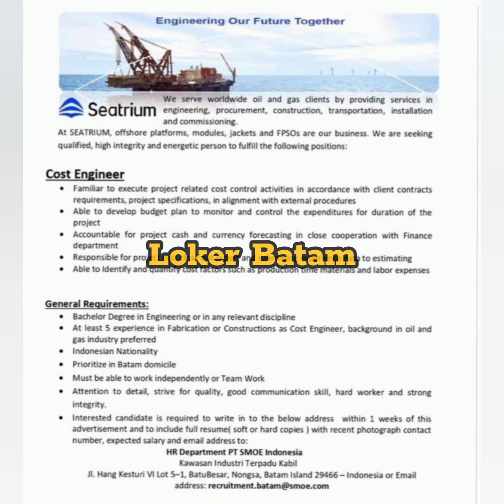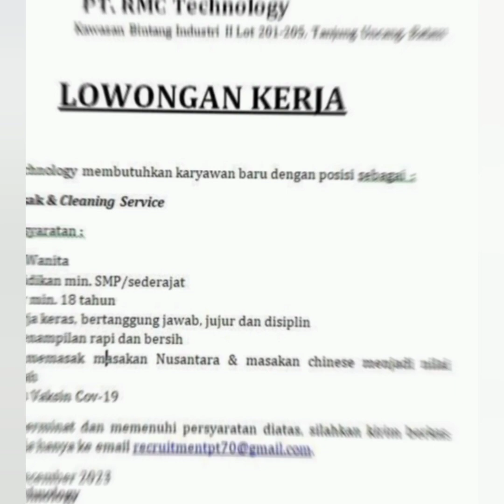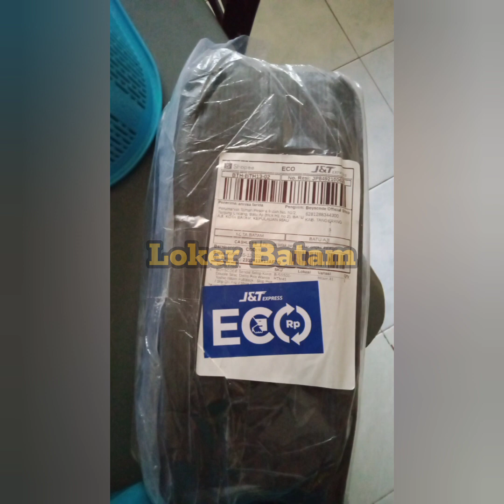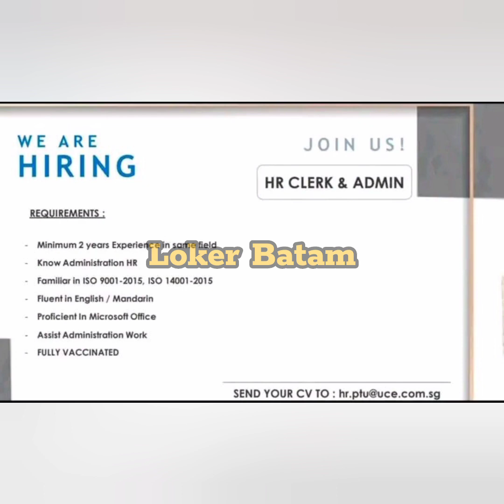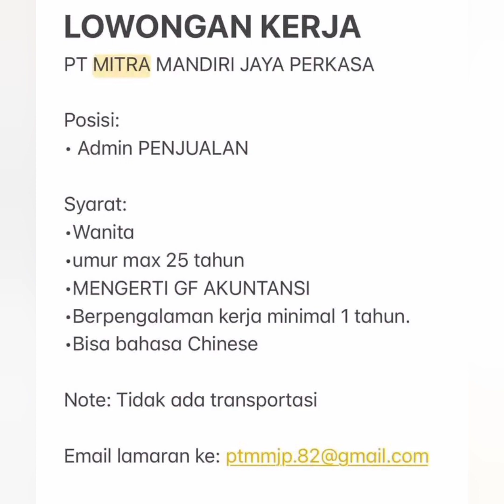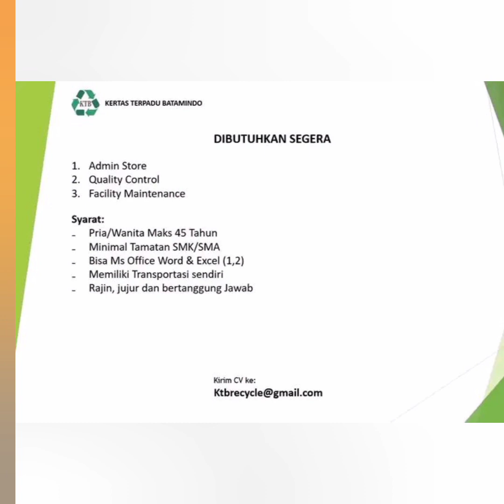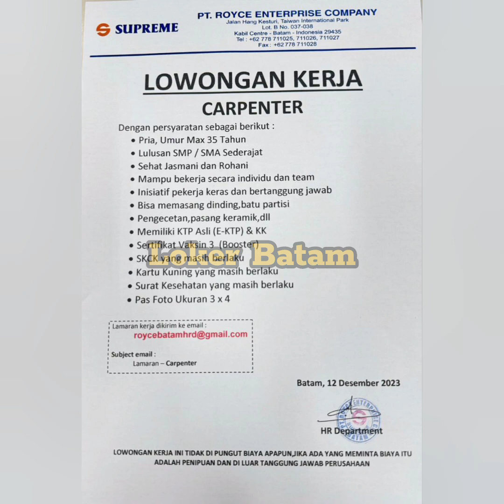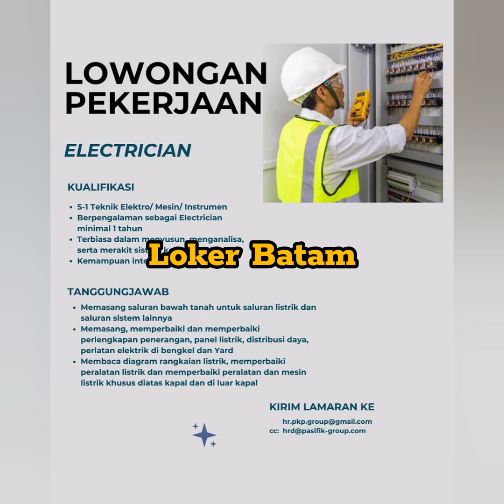PT SP MANUFACTURING Lowongan Kerja Batam Hari Ini